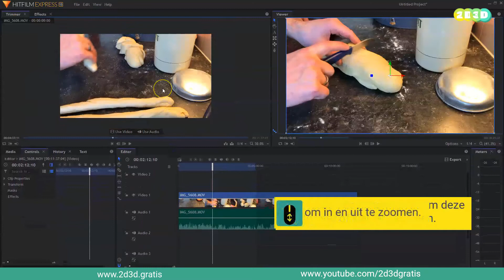HitFilm - trimmer instellen #8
👉 Meer info, training en inspiratie over HitFilm klik snel door naar

Iedereen zonder belemmering van taal en geld digitaal creatief bezig!

HitFilm is een tool waarmee het mogelijk is om je eigen video's te bewerken. Vergeleken met Adobe Premiere Pro is HitFilm gratis te downloaden. In dit filmpje ga ik het hebben over het instellen van de trimmer.